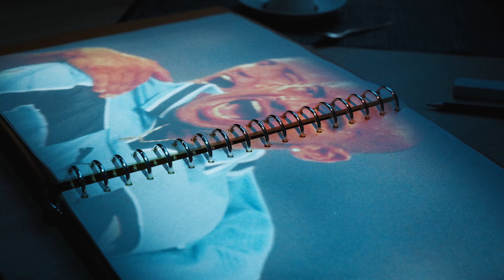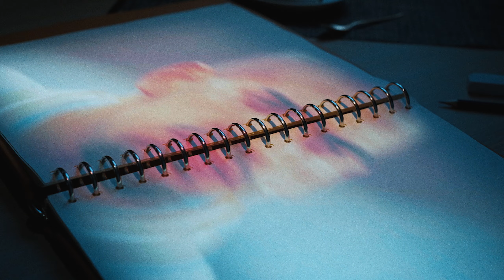Sorare Legends - Juan Sebastián Verón 99/00 - The driving force behind Lazio's last Scudetto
Juan Sebastián Verón, the driving force behind SS Lazio’s second Scudetto and third Coppa Italia, is now on Sorare with his 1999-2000 Legend cards.